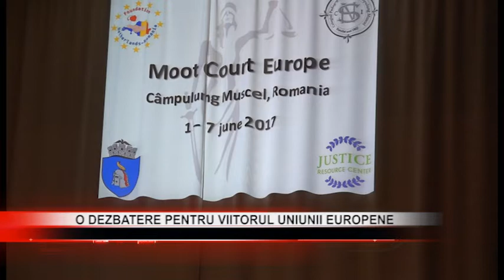STIRE 06 06 2017 - O dezbatere pentru Viitorul Uniunii Europene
Marţi, la Colegiul Naţional Pedagogic „Carol I” a avut loc o dezbatere pe teme legate de viitorul Uniunii Europene. Manifestarea s-a desfăşurat în cadrul concursului de procese simulate, ce se desfăşoară în premieră în România şi implicit la Colegiul Naţional Pedagogic „Carol I”.